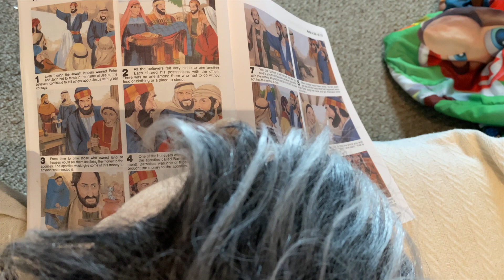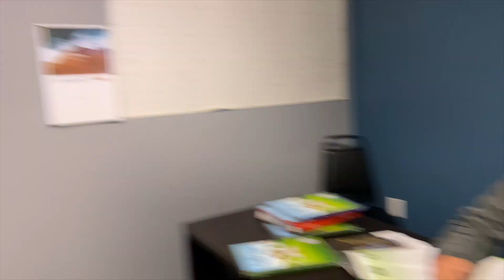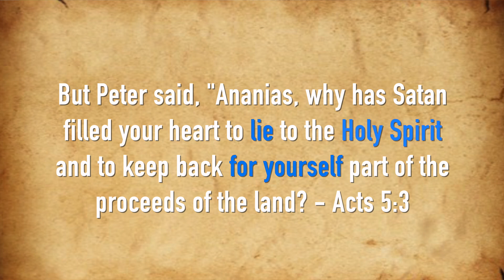Barnabas vs. Ananias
In this weeks bible lesson, we have an example of generosity and an example of greed.

MB01PARVS6TX8HQ